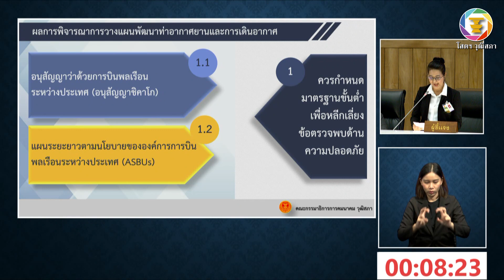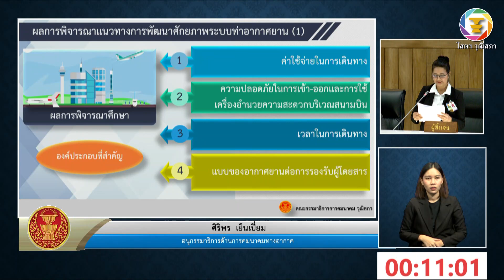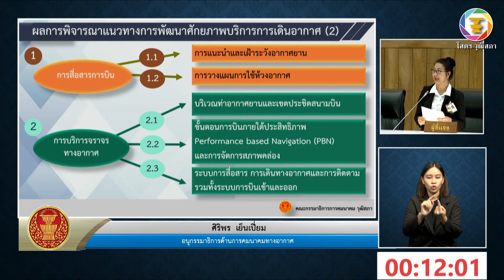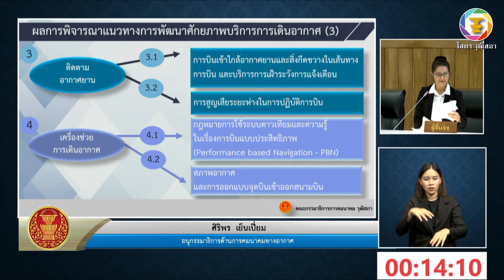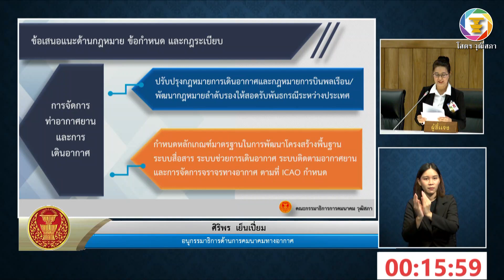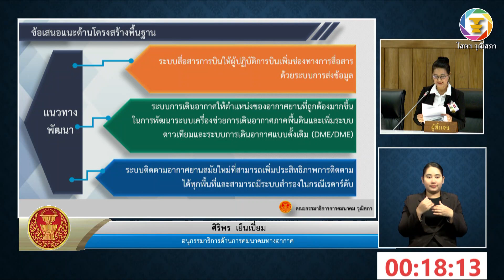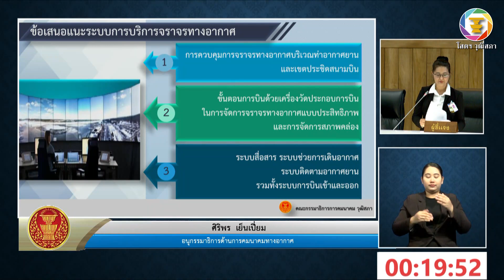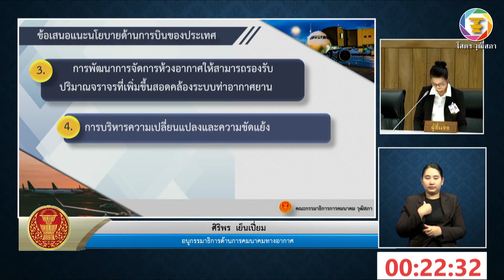นางศิริพร เย็นเปี่ยม อภิปรายรายงานฯ เรื่อง แนวทางพัฒนาศักยภาพระบบท่าอากาศยานฯ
รายงานการพิจารณาศึกษา เรื่อง แนวทางพัฒนาศักยภาพระบบท่าอากาศยาน และบริการการเดินอากาศเพื่อรองรับอุตสาหกรรมการบินในบริบทใหม่ ซึ่งคณะกรรมาธิการการคมนาคม พิจารณาเสร็จแล้ว